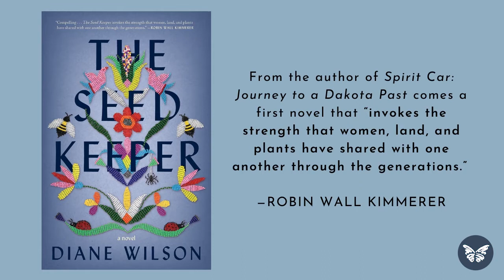HOW IT'S MADE Interview Series featuring Diane Wilson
Go behind the scenes at Milkweed Editions in this interview between Milkweed Fellow, Kachina Yeager, and Diane Wilson, author of THE SEED KEEPER. Do you value this kind of publishing? Get involved at milkweed.org!